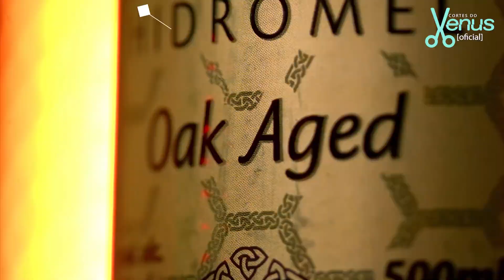NÃO GOSTEI disso em CASTELO RÁ-TIM-BUM (Luciano Amaral)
LUCIANO AMARAL - Venus Podcast #204